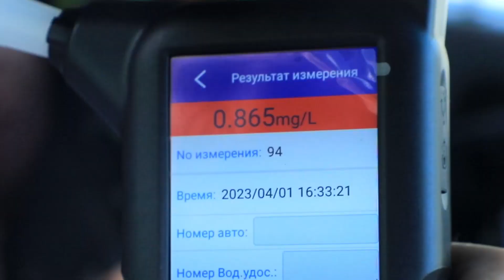Маст ҳолатда автомашина бошқариб юрган ҳайдовчи ЙПХ ходимлари томонидан тўхтатиб қолинди